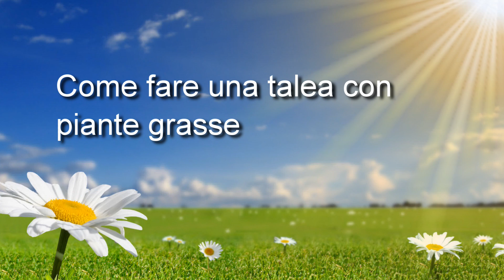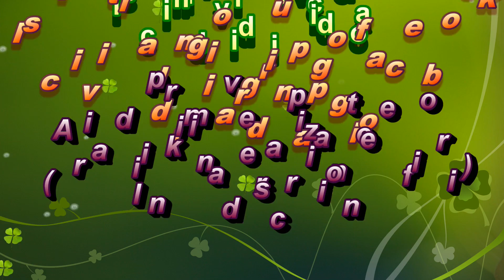Come fare una talea di piante grasse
Video ricaricato per problemi 😊

Prossimo video talea di foglia